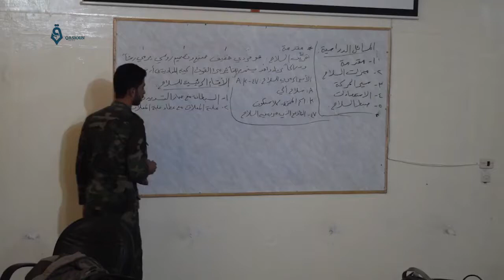Rif Dimashq: Syrian opposition providing training courses for snipers in Eastern Ghouta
Commanders from the military council followed to the Syrian opposition forces in Rif Dimashq province are providing training courses for snipers and how to use them weapons effectively
دورة تدريبية نظرية للمعارضة المسلحة على  رمي القناصة